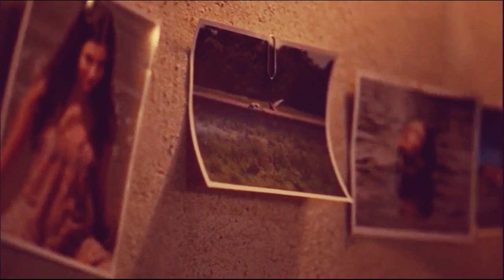Juma e Jove clipe (Pantanal 2022)- Only Love Can Hurt Like This (com tradução)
Clipe do lindo par romântico Pantanal 2022 ao som de Paloma Faith   Only Love Can Hurt Like This (com tradução)